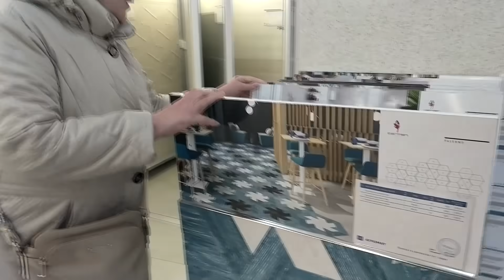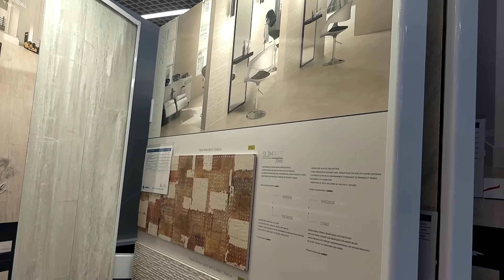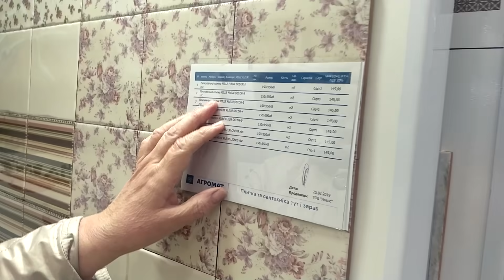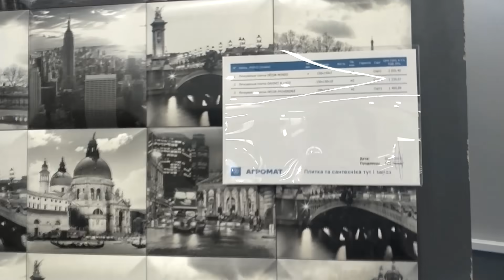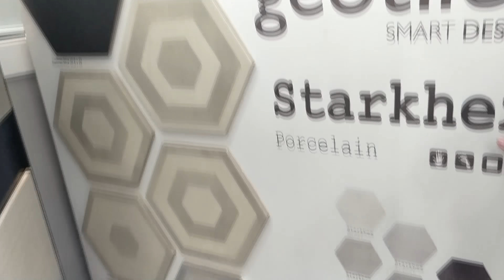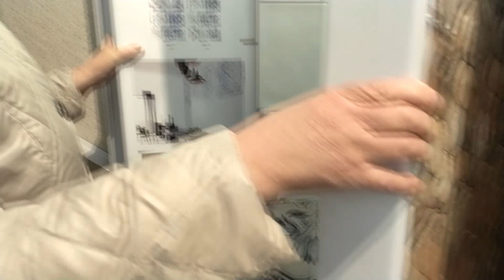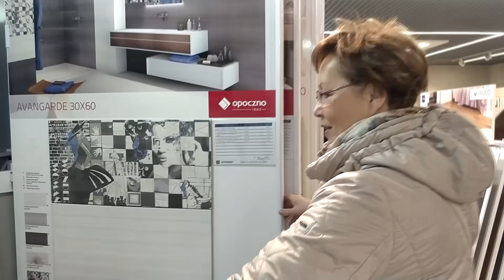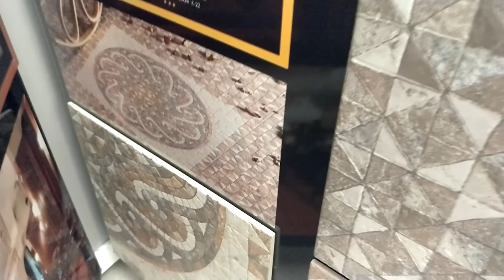СКОРО РЕМОНТ . ВЫБИРАЕМ ПЛИТКУ,